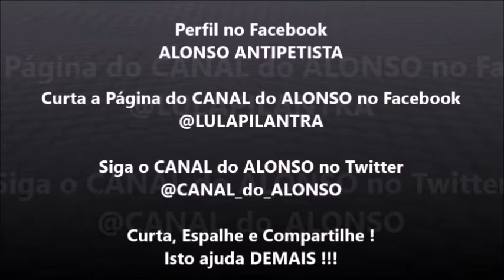JOICE HASSELMANN comenta a nova meta de déficit fiscal nas contas públicas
O PT ROUBOU.  PT NUNCA MAIS.  ESQUERDA NUNCA MAIS.  EM 2018 VOTE DIREITO.  VOTE NA DIREITA.

Compartilhe no seu FACEBOOK e pelo WhatsApp, isto ajuda DEMAIS !!!